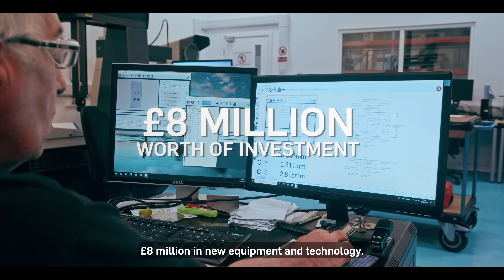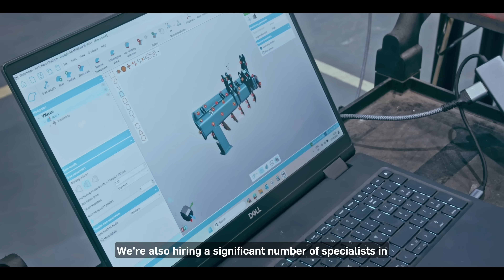Inside Pearson Engineering’s £8 million investment in future-ready manufacturing (Studio)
Pearson Engineering’s home, Armstrong Works, has been an engineering hub for almost 200 years, delivering critical capabilities for the UK Armed Forces and customers around the globe. The company is now investing for the future, to meet customers’ evolving requirements for a battlespace defined by data and autonomous systems.